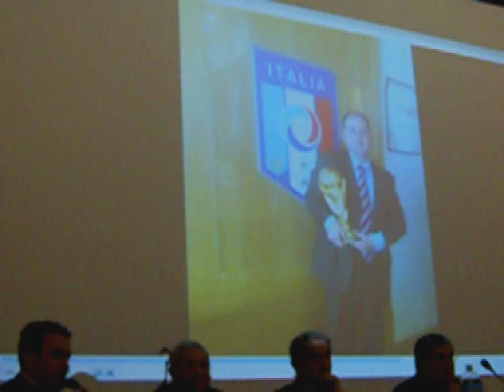ACICATENA: convegno su sport e doping.avi